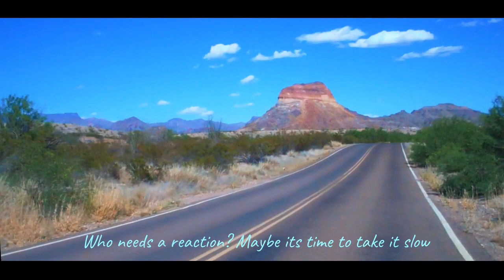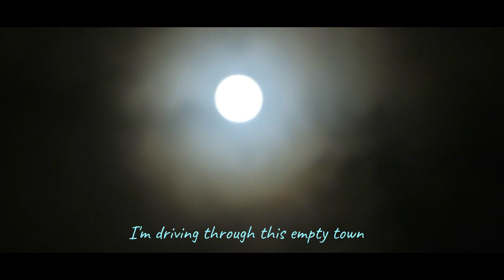Night-time Radio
Night-time Radio is the title track from the latest album by Willow Springs.

Written and performed by Mark Crockard. Drums by Rik Gay.

Night-time Radio continues the band’s americana dream, crossing a range of styles from West Coast folky blues to gospel-tinged bluegrass.

All 13 songs are again written and performed by Mark Crockard and this time featured performers include Richard Nelson on Pedal Steel and Lisa Brady and Jim ‘The King’ Brown guesting on vocals.  Jim rose to fame on the back of his album Gravelands and multiple appearances on Chris Evans’ TFI Friday, performing songs by deceased artistes as Elvis Presley might have.

Mark’s influences are clear and unashamed both in his writing and the sound he produces …Orbison, Cooder, Prine, Malo, Isbell, Rich, Earle and Nick Lowe all make their presence felt.

A special thanks goes out to Vanity Fair photographer Holly Andres for kind permission to use her stunning photo ‘The Fallen Fawn’ for the album cover.

Views on ‘Urban Ghosts’….
Urban Ghosts, a 24-carat masterpiece with 12 originals by the hand of singer-songwriter Mark Crockard, songs that can be considered as timeless beauties... All twelve to dream away, where Mark makes a statement on how to write stellar numbers….. A piece of songwriters art …  Rootsville

…an Americana record that sounds authentic. Often when Europeans try to mimic the music of those across the pond, it comes out at best, forced, and at worst, total self parody. This is different. Urban Ghosts manages to respect its obvious Country/Americana roots, while building it into something that is its own. Something genuine. ….. Angry Baby